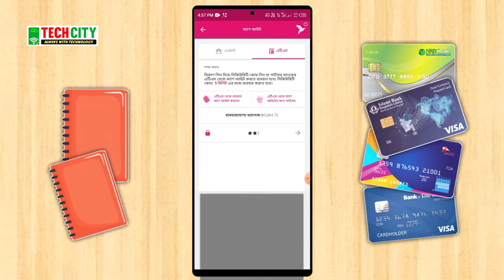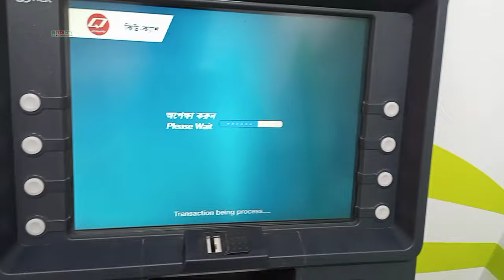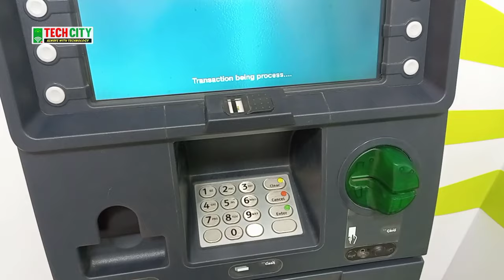বিকাশ থেকে এটিএম বুথে ক্যাশ আউট করার পদ্ধতি | How to cash out through ATM booth from bKash | টেকসিটি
Now you can Cash Out from partner banks’ ATM at low rated 1.49%

Firstly a security code is required to withdraw cash from partner Bank ATM.  For security code follow the steps below-

Requesting ATM Cash Out from App

Tap Cash Out button from bKash app
Tap ATM button
Enter PIN number of your bKash account
Tap and hold
You have received a security code via SMS which you should not share with anyone

Requesting ATM Cash Out from USSD Menu

Dial *247# to access bKash Mobile Menu
Choose "Cash Out"
Choose "From ATM"
Enter your bKash Mobile Menu PIN to request ATM Cash Out
Users will receive a Security Code (OTP) on your mobile through SMS. This code will remain valid for 5 minutes and can be used only once.

Withdrawing Cash from ATM

To withdraw cash from partner bank ATM where Cash Out from bKash Account is enabled follow the steps below-

Press the “bKash Cash Out” button at the left-bottom corner of the ATM Screen
Select language
Enter bKash Account Number
Enter the Cash Out amount
Enter the Security Code received through SMS
Check the entered information and confirm
Collect cash and receipt

You will receive a confirmation SMS from bKash

Per transaction Cash Out limit from ATM:

Minimum:

Tk 3,000/- (Brac Bank)
Tk 3,000/- (Other Partner Banks)

Maximum:

Tk 10,000/- (Brac Bank)
Tk 20,000/- (Other Partner Banks)

Maximum Cash Out limit from ATM:

Daily: Tk 25,000/-
Monthly: Tk 150,000/-

Partner banks for ATM cash out

Basic Bank
Brac Bank
Fast Security Islami Bank
Jamuna Bank
IFIC Bank
Midland Bank
Social Islami Bank
Shahjalal Islami Bank
ICB Islami Bank
Simantha Bank
NRBC Bank
Union Bank
Community Bank